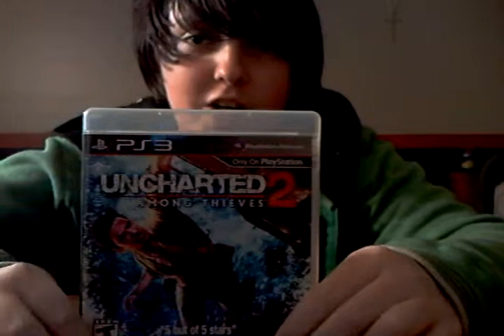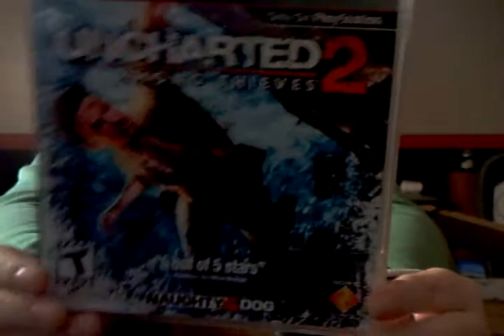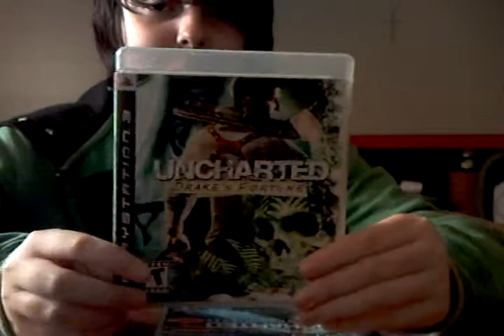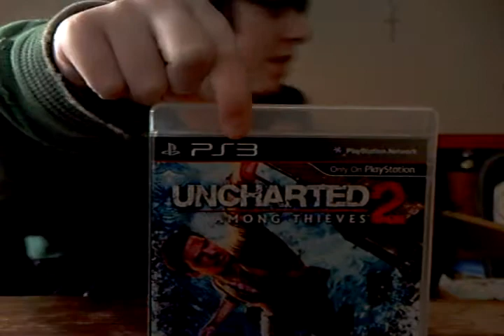Uncharted 2 Episode 1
a series of uncharted 2 talks